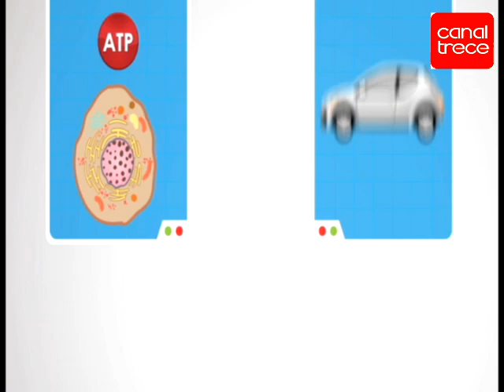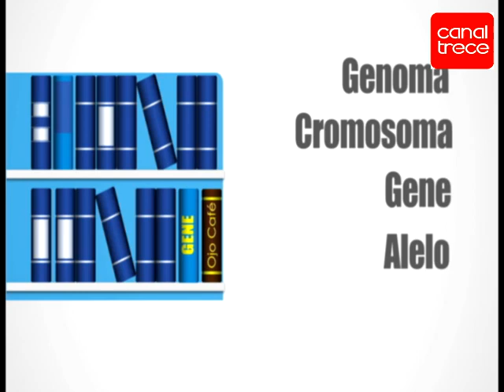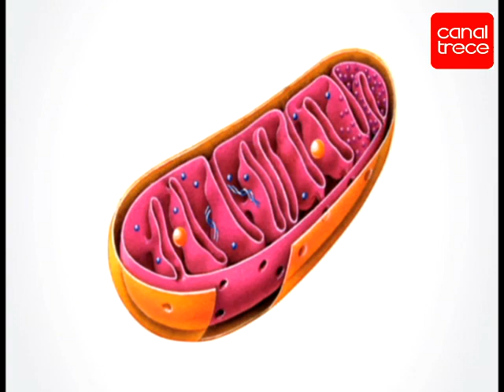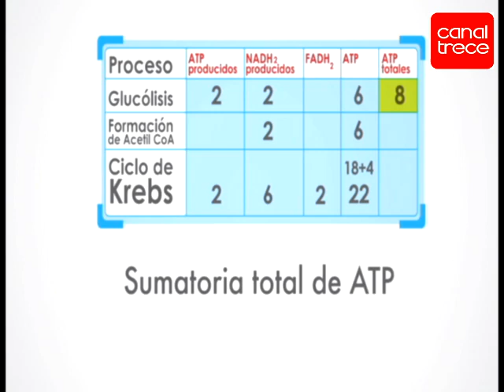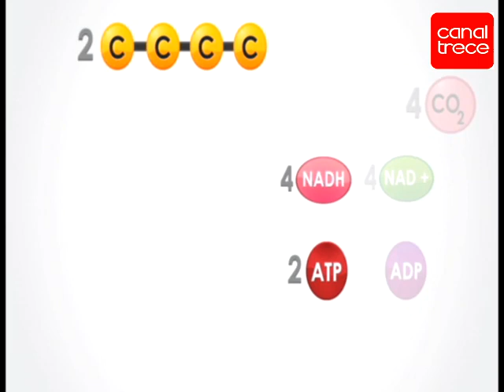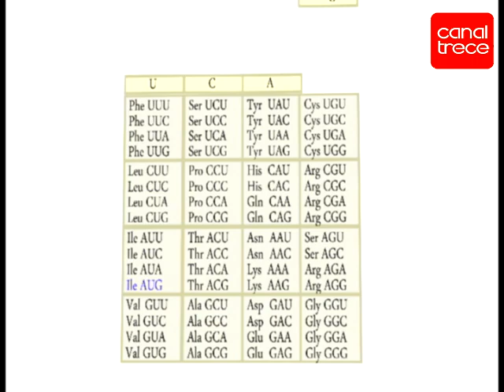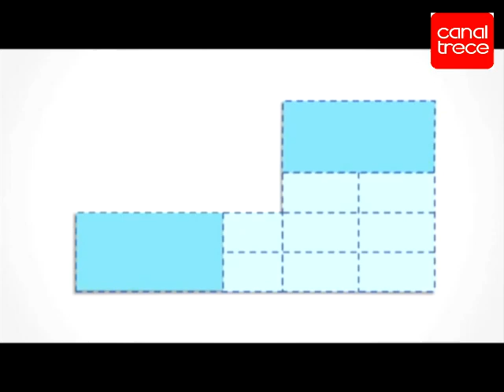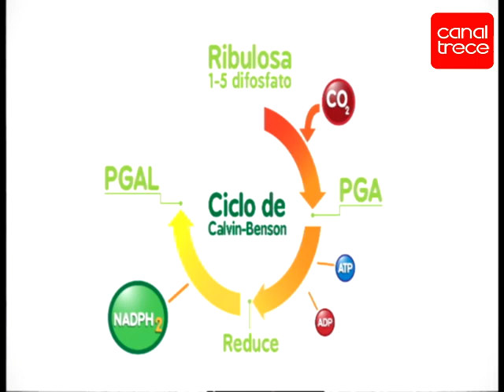Profe en Casa programa lunes Biología